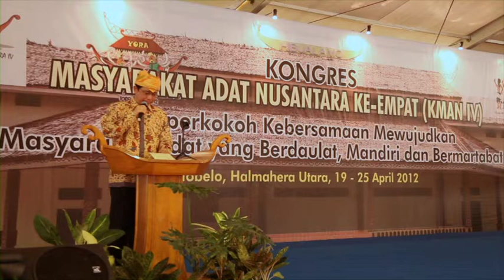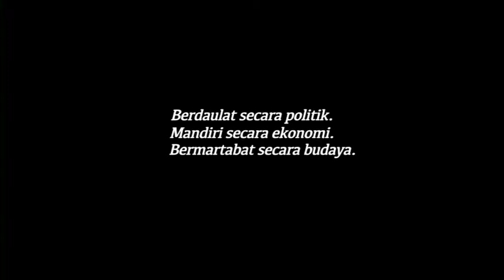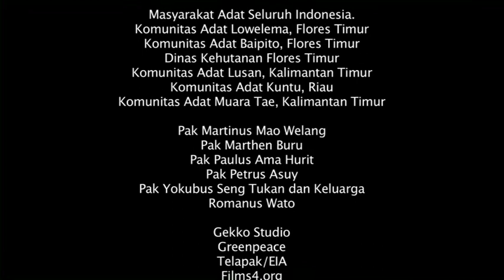MasyarakatAdat_dan_Perjuangan Tanah_airnya_02